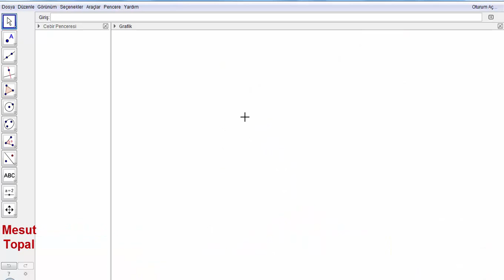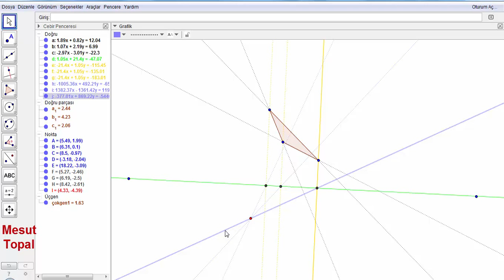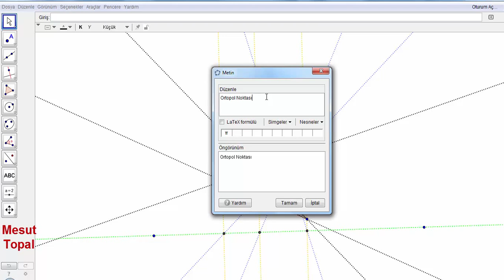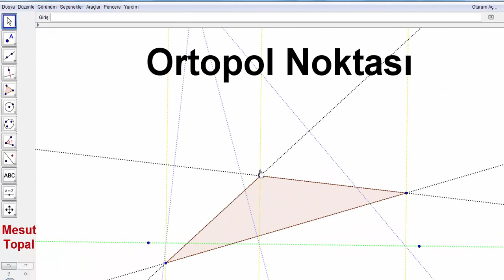Ortopol Noktası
7 Nokta Çemberi - Brocard Çemberi,
8 Nokta Çemberi,
9 Nokta Çemberi - Feuerbach Çemberi,
Adams Çemberi,
Alasia Teoremi,
Altı Çember Teoremi,
Altimedial Üçgen,
Antimedial Üçgen,
Antiparalel Doğrular,
Apollonius (Apollonian) Çemberleri,
Arbelos,
Arşimet'in İkiz Çemberleri,
Aubert Doğrusu,
Bagonia Teoremi,
Bankoff Çemberi,
Bernstein Teoremi,
Bevan Noktası,
Bicentric Çokgenler,
Bickart Noktaları,
Blanchet Teoremi,
Bobiller Teoremi,
Boutin Teoremi,
Brahmagupta Alan Formülü,
Braikenridge–Maclaurin Teoremi,
Brianchon Noktası,
Brianchon Teoremi,
Brocard Doğrusu,
Brocard Noktaları,
Brocard Üçgenleri,
Carnot Teoremi,
Casey Teoremi,
Cevian Noktası,
Cevian Üçgeni,
Circummedial Üçgen,
Clawson Noktası,
Clifford Teoremi,
Conway Çemberi,
Cosnita Noktası,
Cosnita Üçgeni,
Cyclocevian Noktaları,
Desargues Teoremi,
Droz Farny nin Birinci ve İkinci Çemberleri,
Eppstein Merkezleri,
Euler Doğrusu,
Evans Koniği,
Evans Noktası,
Exeter Noktası,
Feuerbach Hiperbolü,
Feuerbach Teoremi,
Fletcher Noktası,
Fuhrmann Çemberi,
Fuhrmann Üçgeni,
Gallatly Çemberi,
Gauss Doğrusu,
Genelleştirilmiş Pisagor Teoremi,
Gergonne Doğrusu,
Gergonne Noktası,
Gob Noktası,
Gossard Noktası,
Gossard Üçgeni,
Göz Teoremleri,
Gray Noktası,
Grebe Teoremi,
Griffith Noktaları,
Hagge Çemberi,
Harcourt Teoremi,
Haruki Teoremi,
Heron Alan Formülü,
Hexyl Çemberi,
Hippocrates Hilalleri,
Hjelmslev Teoremi,
İncentic, Ortik ve Medial Üçgenler,
İntangential Üçgen,
İsodynamic Noktalar,
İsologic Noktalar,
İsotomic Noktalar,
İzogonel ve İzotomic Eşlenik Noktalar,
Jerabek Hiperbolü,
Jerabek Noktası,
Johnson Çemberi,
Johnson Koniği,
Johnson Teoremi,
Johnson Üçgeni,
Karia Noktası,
Kelebek Teoremi (Butterfly Theorem),
Kenmotu Kareleri,
Kenmotu Noktaları,
Kiepert Hiperbolü,
Kiepert Parabolü,
Kosnita Noktası,
Kuvvet Ekseni,
Lemoine Çemberleri,
Lemoine Doğrusu,
Lemoine Noktası,
Lester Çemberi,
Longchamp Elipsi,
Longchamp Noktası,
Longuet-Higgins Çemberi,
Longuet-Higgins Noktası,
Lucas Çemberi,
Malfatti Çemberleri ve 200 yıldır çözülememiş problemi,
Mandart Çemberi,
Marion Teoremi,
Mathot Noktası,
McCay Çemberleri,
Medial Üçgen,
Menelaus Teoremi,
Michell Noktası,
Michell Teoremi,
Mid-Arc Noktaları,
Miguel in Beş Çember Teoremi,
Mittenpunkt Noktası,
Monge Teoremi,
Morley Üçgeni,
Moses Çemberi,
Musselman Teoremi,
Nagel Noktası,
Napoleon Noktaları,
Napoleon Teoremi,
Neuberg - Mineur Çemberi,
Neuberg Çemberleri,
Neuberg Üçgeni,
Newton Doğrusu,
Nobbs Noktaları,
Pappus Teoremi,
Pappus Zinciri,
Parry Çemberi,
Parry Noktası,
Pascal Teoremi,
Pitot Teoremi,
Pivot Teoremi,
Prasolov Noktası,
Ptolemy (Batlamyus) Teoremi,
Purser Teoremi,
Rabinowitz Noktası,
Reim Teoremi,
Salmon Teoremi,
Schiffler Noktası,
Schomilch Teoremi,
Schooten Teoremi,
Schröder Teoremi,
Seva Teoremi,
Simedyan,
Simson Doğrusu,
Soddy Doğrusu,
Soddy Teoremi,
Spieker Çemberi,
Spieker Noktası,
Stammler Hiperbolü
Steiner in İç ve Dış Elipsleri,
Steiner Noktaları,
Steiner Teoremi,
Stewart Teoremi,
Tarri Noktaları,
Taylor Çemberi,
Teğet Üçgeni,
Thebault Çemberleri,
Thebault Koniği,
Thebault Teoremleri,
Thomsen Altıgeni ve Sonuçları,
Tixier Noktası,
Toricelli Noktası,
Toricelli Teoremi,
Toshio Seimiya Teoremi,
Trilinear Polar,
Trilinear Pole,
Tucker Çemberi,
Varignon Teoremi,
Vecten Noktaları,
Viviani Teoremi,
Wallace Hiperbolü,
Weill Noktası,
Wernau Noktaları,
Yff Çemberleri,
Yff Noktası,
Yiu Çemberleri,
Zaslavsky Teoremi,